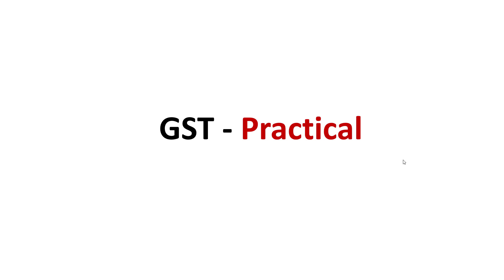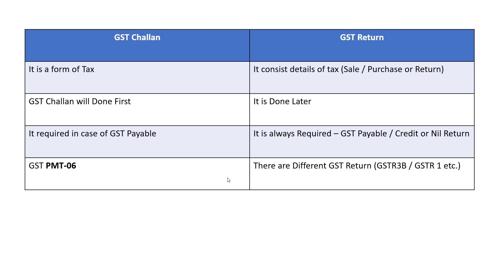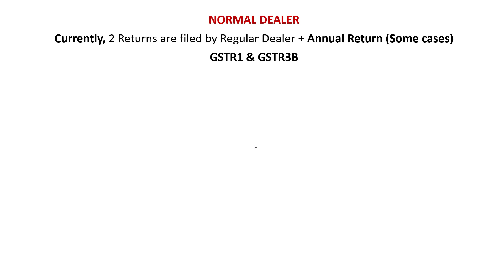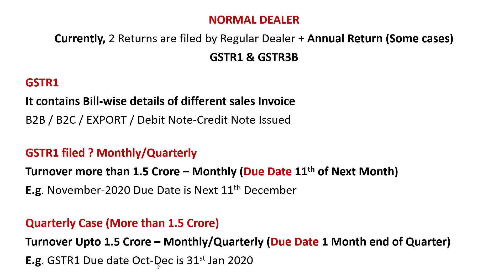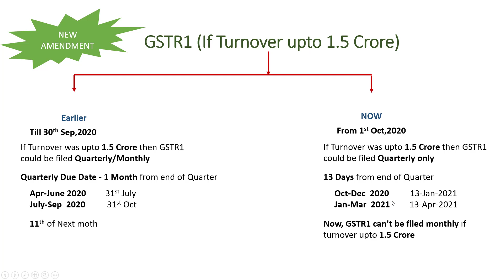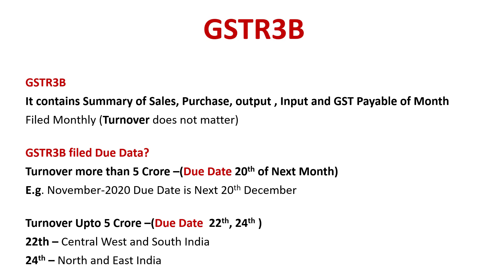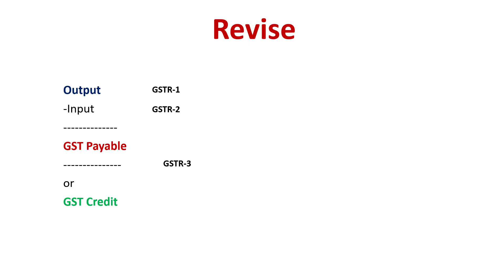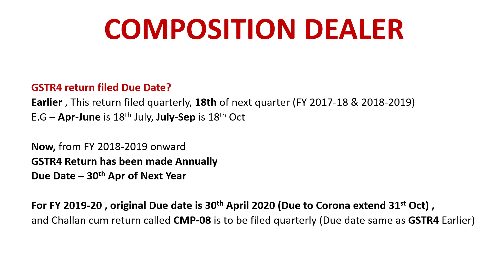GST Return File - Rule Before GST File - GST Tutorial in Hindi | GST Challan and Return Rules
GST Return File -  Basic Before Return File - Important Date and New amendments in FY 2020-21

ALL 20+ Course in an offer for you for a minimum amount - Whatsapp -
Message - US (Interested) to Know your Best Offer Amount for ALL Course or Single Course.

GST Tutorial | GSTR1 File Return | GSTR3B Return File | GSTR4 Return FIle | CMP-08 Challan FIle | GTSR9 FIle Return